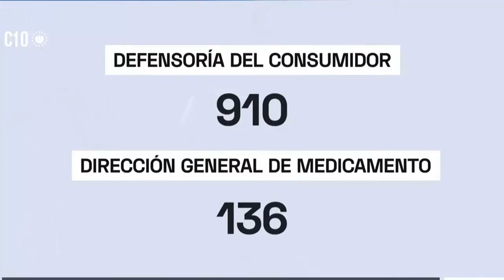Continua la Orden del Presidente Bukele de Inspeccionar los Precios de los Productos en el País